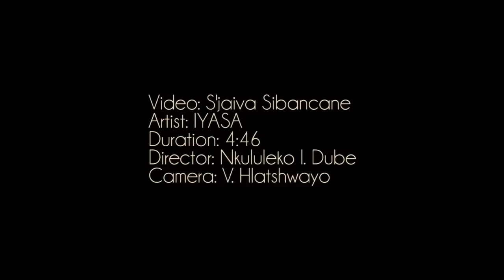S'jaiva Sibancane IYASA OFFICIAL MUSIC VIDEO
S'jaiva Sibancane is extracted from IYASA's album AFRIKA ALIVE (2014).IYASA is a resource centre for dance,music,theatre and entertainment.IYASA empowers Zimbabwean youths through the arts and is based in Bulawayo,Zimbabwe.For more information about the globe trotting arts ensemble